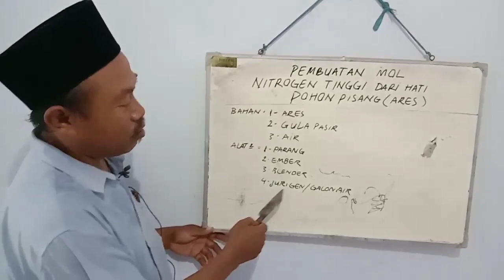PEMBUATAN MOL SEDERHANA‼️KADAR NITROGEN TINGGI‼️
Apakabar sahabat petani semua, semoga sahabat petani semua yang telah menonton vidio ini tetap diberi kelancaran rezeki dan kesehatan lahir batin oleh allah swt.

Selamat datang di channel Santri tani yang selalu memberikan informasi , tutorial, dan juga motivasi seputar bidang pertanian.

kali ini kita akan memberikan tutorial bagaimana Cara membuat larutan Mol sederhana dengan kadar Nitrogen (N) tinggi dari bagian dalam batang pisang.

yuk simak langsung tutorialnya!

LIKE, KOMENT, DAN SHARE juga

terimakasih salam petani sucses